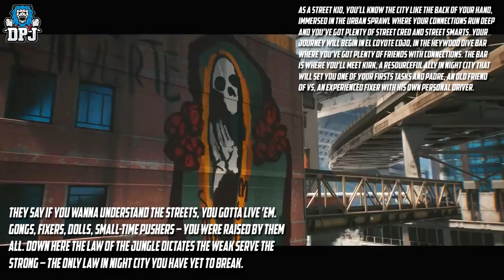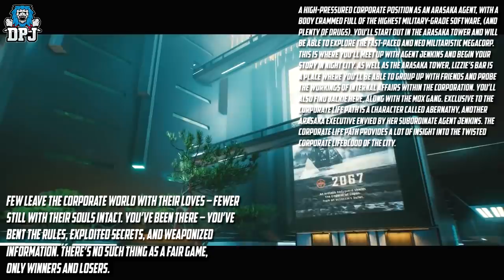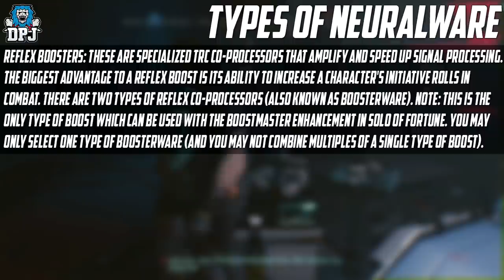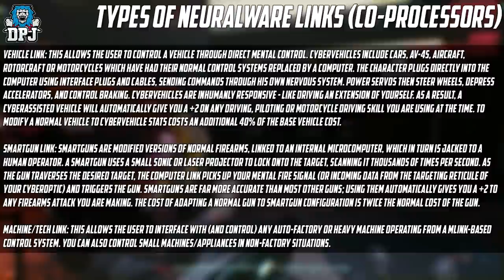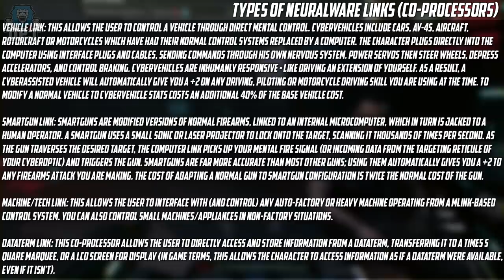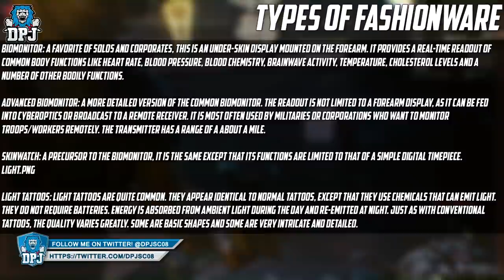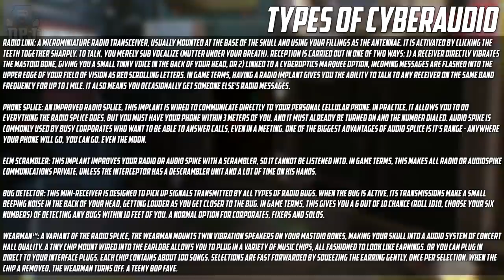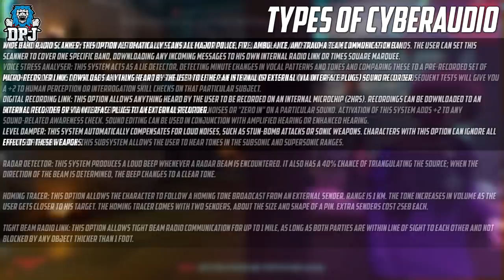Cyberpunk 2077 - In-Depth Look At Character Customization / Upgrades / Cyberware / Skill trees Guide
Cyberpunk 2077 Character Customization, Upgrades, Skill Trees, Cyberware & More. An In-Depth Look.

More Cyberpunk 2077 Videos

Cyberpunk 2077 News & Things you might of missed - In this Cyberpunk video we check out things you might of missed from the Night City Wire 4 stream

All Cyberpunk 2077 Trailers in one video - This montage Of Cyberpunk 2077 trailers goes from the Title Reveal Trailer upto the No Limits Trailer

New Gameplay, Cars, Trailer & More - In this Cyberpunk 2077 video we recap the entire Night City Wire 4 stream show which included brand new gameplay of many amazing vehicles & much more

Jonny Silverhands Cyberpunk 2077 In Game Porsche - In this video we cover the early news that Johnny is getting his very own Porsche on game

Is Cyberpunk 2077 Safe To Stream & Create Content On? - In this video we talk about the adult side of this game, as we all know, Cyberpunk 2077 contains a lot of nudity, sexual references and more. So is it safe to cover as a content creator? Today I cover what you need to know

Cyberpunk News, Delay Was Considered - In this video we cover news on how Cyberpunk was considered to be delayed again and that it was actually the devs that decided to push forward & work to get this game finished

All Cyberpunk 2077 Gameplay In One Place - In this video we have over an hour of gameplay footage, everything up until the Night City Wire 4 showcase

Cyberpunk 2077 DLC News - In this video we check out an official source which states Cyberpunk 2077 will have more than 15 DLCs

Who is Johnny Silverhand or Keanu Reeves in Cyberpunk 2077 - In this video check take an in-depth look at Johnny Silverhand and his role in Cyberpunk 2077

Official Cyberpunk 2077 Map Leak - The official map has been leaked to the internet & today we check it out in detail

Cyberpunk 2077 Has Gone Gold - In this video we celebrate the fact Cyberpunk 2077 has gone gold

Cyberpunk 2077 News - In this video I cover the news that the game was almost delayed again thanks to a "Crunch" that was said to be going on to get the game finished for its November 19th release date

Brand New Cyberpunk 2077 Gameplay - This brand new gameplay came from the Tokyo Game Show 2020

A Complete Guide On Braindance In Cyberpunk 2077 - In this video we check out and cover everything you need to know about Cyberpunks very own VR in braindance, from the good, the bad & the filthy

The Lifepaths Of Cyberpunk 2077 - In this video I got over the life paths or back stories of your character in which you have to choose before customizing your character, today I help you make the right choice

The Weapons Of Cyberpunk 2077 - In this video we check out the massive arsenal of weapons you will be able to collect throughout night city and beyond, smart weapons, power weapons & tech weapons. Also the different rarities to these weapons & th emods avliable too

Cyberpunk 2077 Vehicles - In this video we check out the avaliable vehicles (Cars & Motorcyles) you will be able to buy, steal, store in your own personal garage & also obviously drive

5 Things You Should Know About Cyberpunk 2077 - In this video I talk about things you really should know about this game showcasing the crazy depth CD Project Red have gone to, to make this game a one of a kind

What is Cyberpunk 2077? - In this video I bring you up to date with the basics of what this game is, basically a video for people who are just starting to watch Cyberpunk 2077